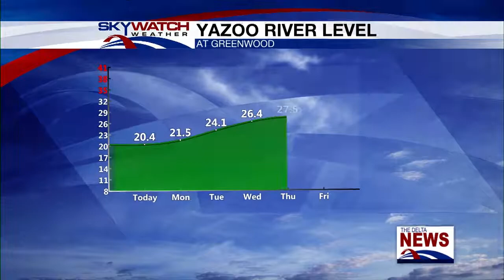10PM NEWS 1027